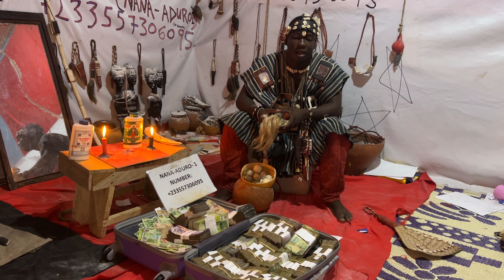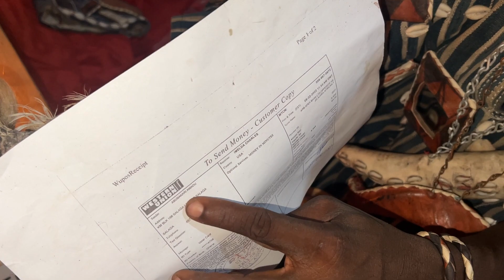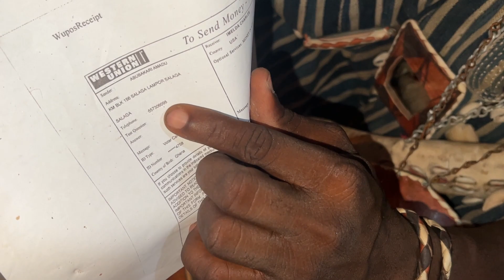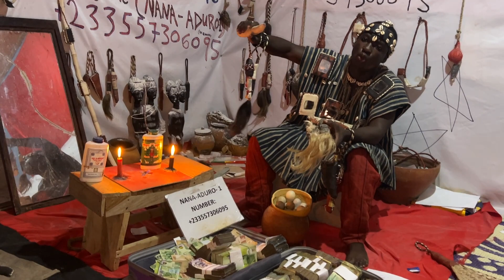secret of money rituals in 2024follow my instructions and you will be blessed by NANA ADURO 1